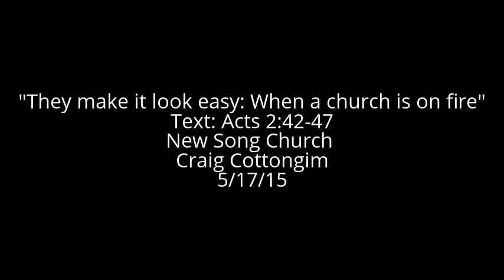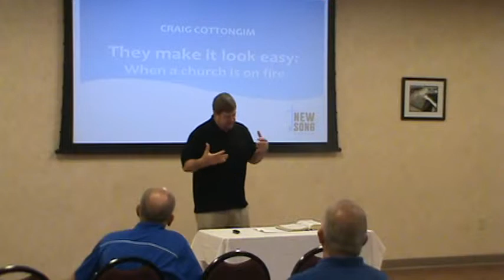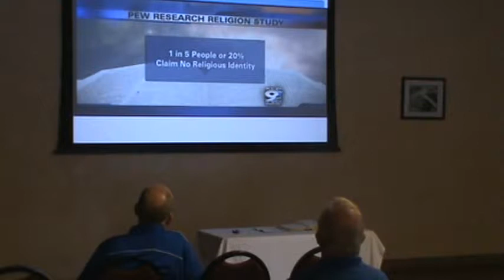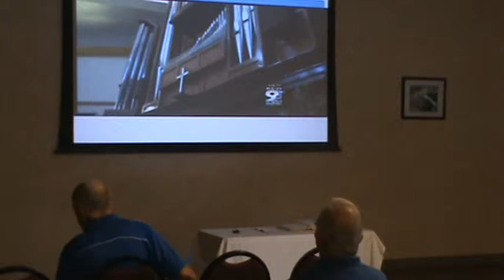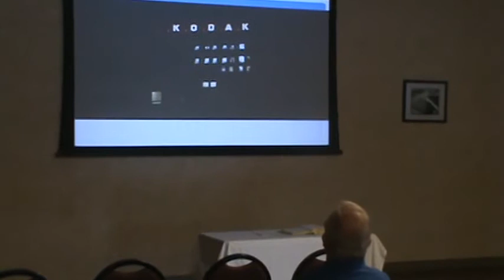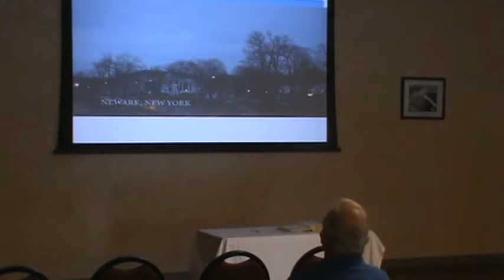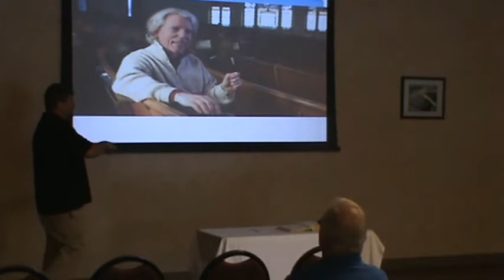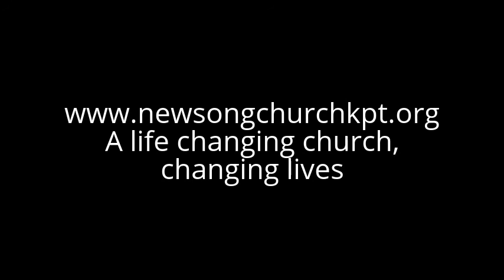"They make it look easy: When a church is on fire"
What was it about the early believers that allowed them to spread like wildfire, and what application does their example have for us today?